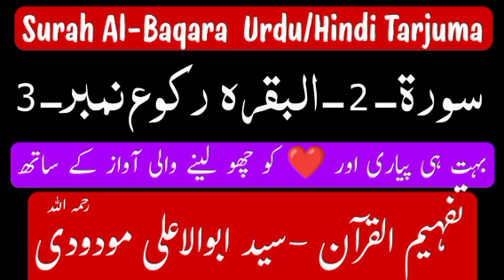Surah Al-Baqara-2 Ruku No.3|Urdu/Hindi Tarjuma|Nice Voice ❤️|Tafheem Ul Quran|Syed Abu Ala Maudodi